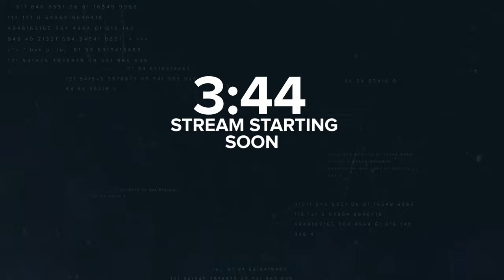Truck and chill!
Trucking my way across Europe!